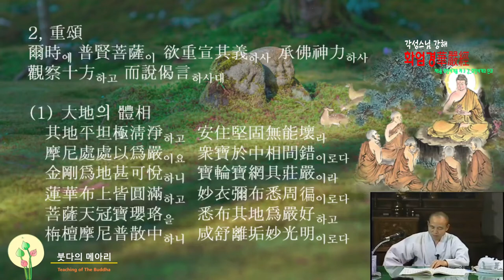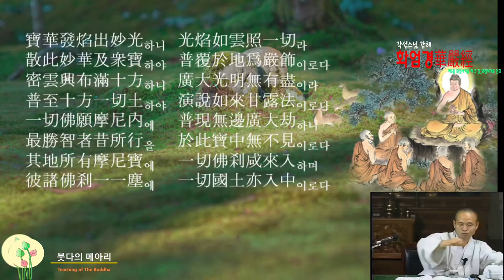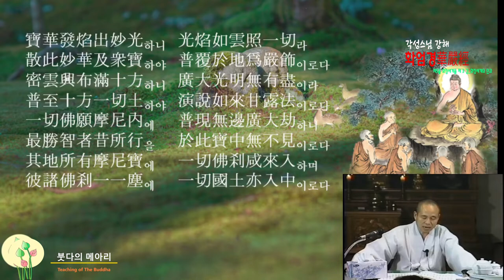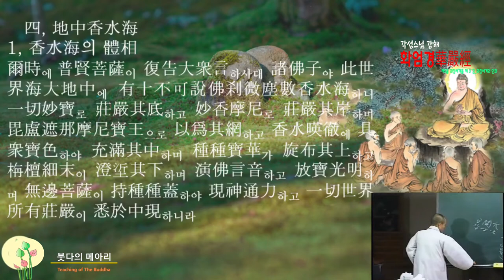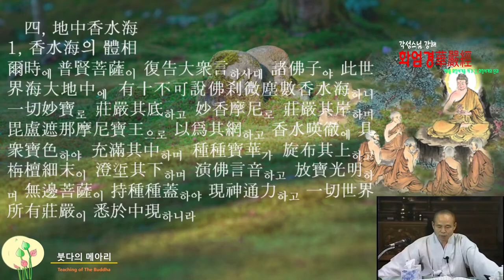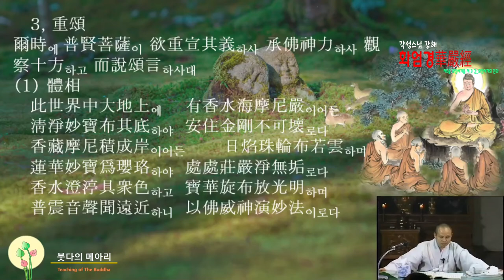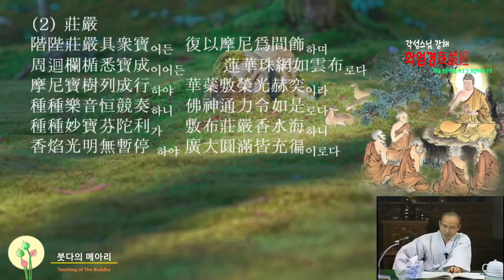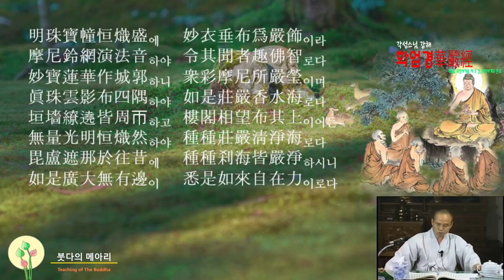각성스님 강해_화엄경 제5 화장세계품 제3강 / 화장세계의 인과-대지의 소재와 체상